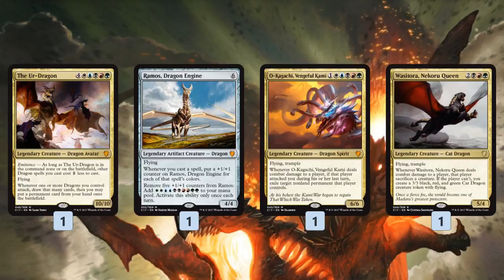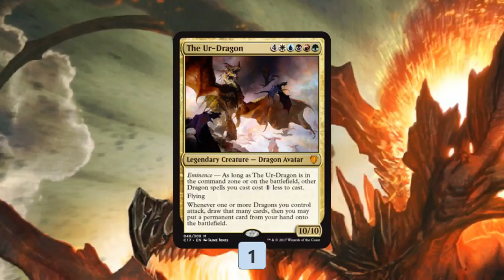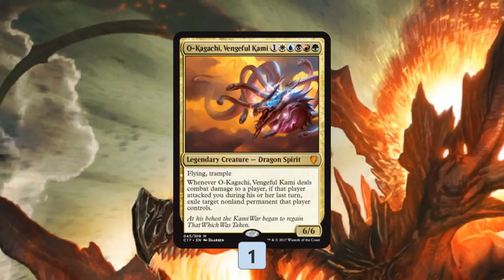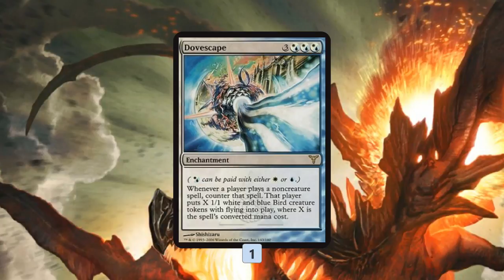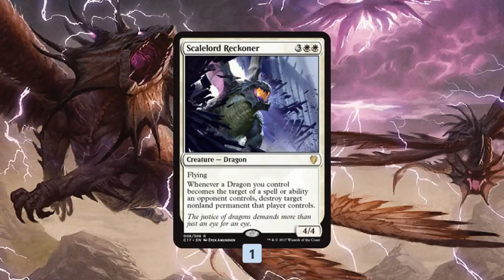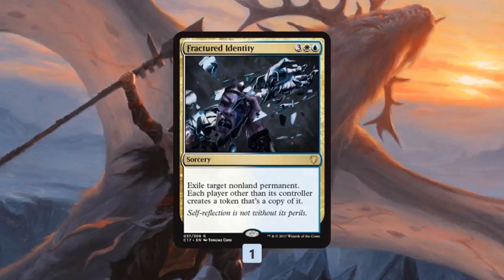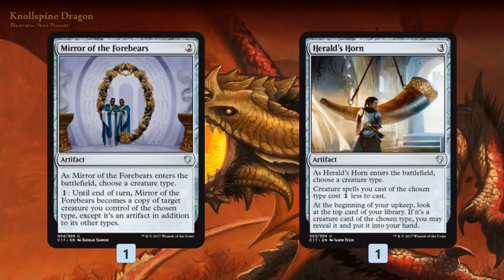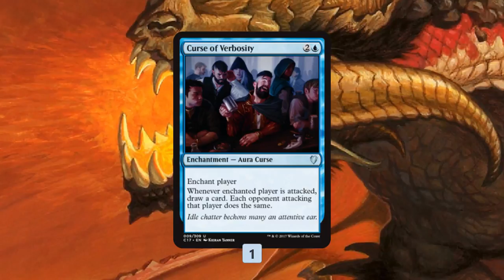Commander 2017 Review: Draconic Domination (Dragons)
It's Commander 2017 release weekend, which means Tomer and Seth are breaking down all the new cards deck-by-deck. They've talked Cats, they've talked Vampires, which means today is Dragon day! What can you do with the new cards from Draconic Domination? Let's break it down!